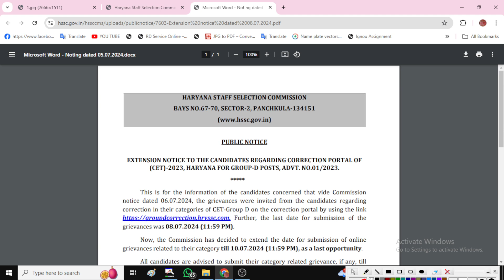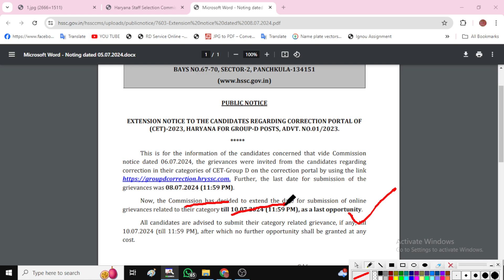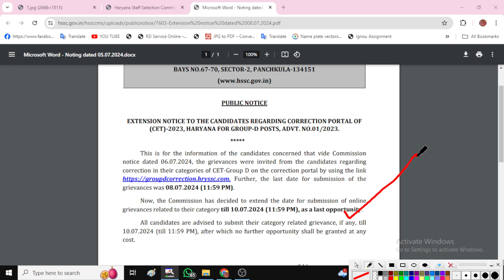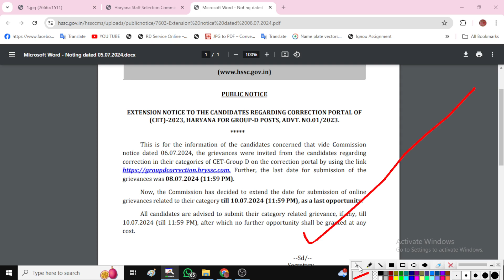HSSC CET Group D Bharti Result. Group D Bharti Notice OutHSSC CET Group D Bharti Result kb jari hoga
HSSC CET Group D Bharti Result🔥 Group D Bharti Notice Out🔥 HSSC CET Group D Bharti Result kb jari hoga